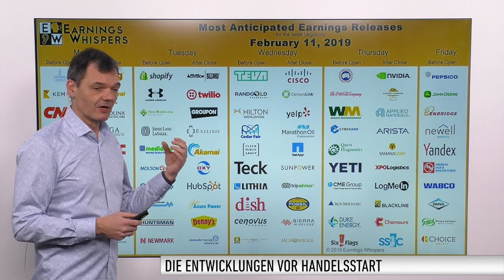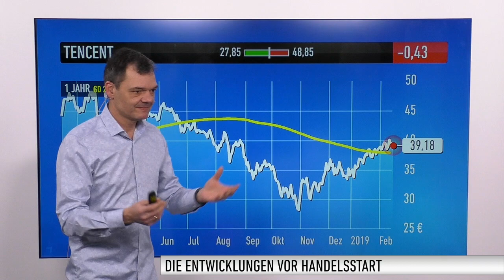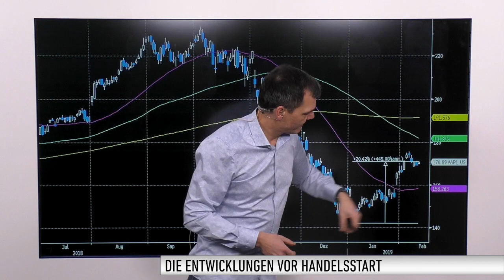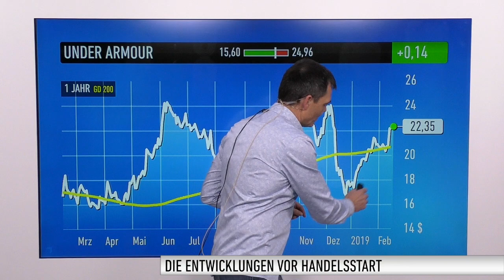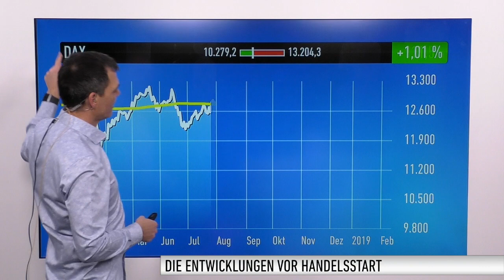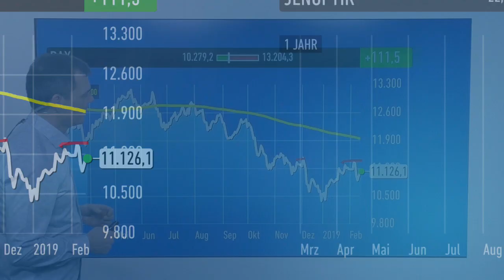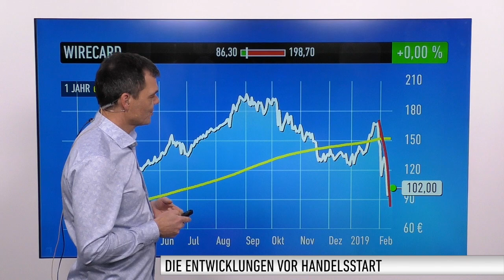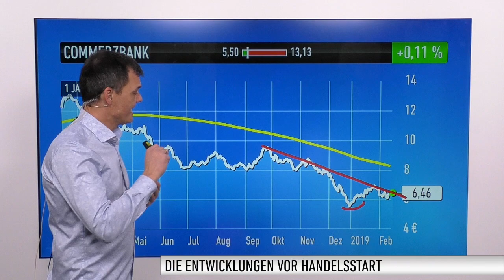Marktüberblick: Dow Jones, DAX, Tencent, Apple, WANT Index, Jenoptik, Wirecard, Commerzbank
Der deutsche Aktienmarkt präsentiert sich im Vergleich zur vergangenen Woche wie ausgewechselt. Der DAX legte den zweiten Handelstag in Folge kräftig zu. Die Vorgaben aus Übersee sind ebenfalls positiv.

Bei den Einzelwerten geht es heute um Tencent, Apple, Jenoptik, Wirecard und die Commerzbank.